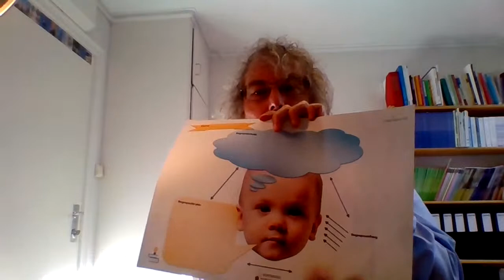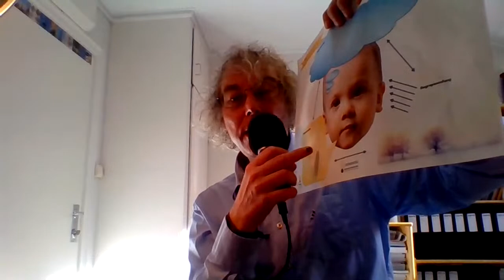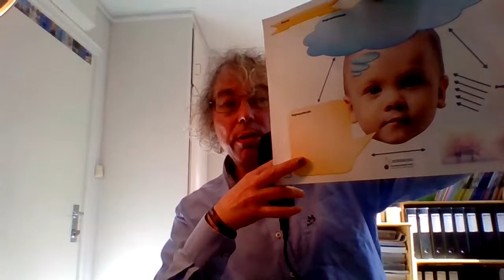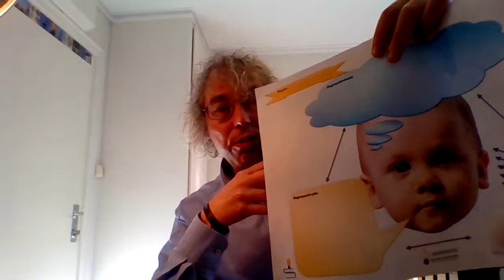Q&A om barnehagematematikk til eksamen i STM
Det er en spørretime om barnehagematematikk. Jeg snakker først litt om hvordan skriftlig og muntlig eksamen gjennomføres. Etterpå går jeg gjennom pensum. Temaene som kom opp er
- matematiske begreper
- den epistemologiske trekanten
- kardinaltall, ordinaltall
- parkobling, en-til-en-korrespondanse
- telling, telleprinsippene
- utvikling av romforståelse